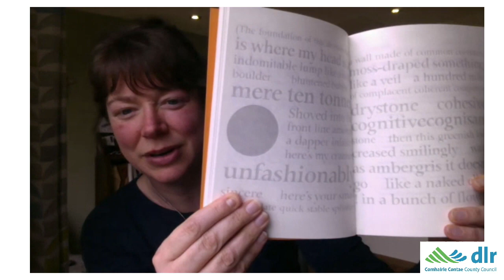Poetry at the LexIcon: Jen Hadfield, Nidhi Zak/Aria Eipe and Mark Roper.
Poetry at the LexIcon: Jen Hadfield, Nidhi Zak/Aria Eipe and Mark Roper read from some of their selected works and discuss their craft with Rosamund Taylor.